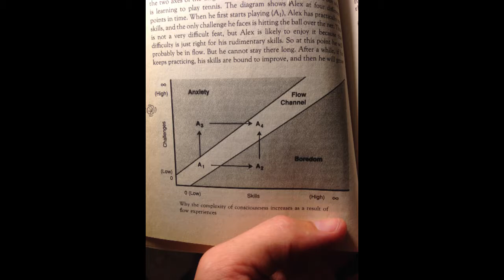Flow: The Psychology of Optimal Experience- The Strategic Library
This is the second addition to my Strategic Library.